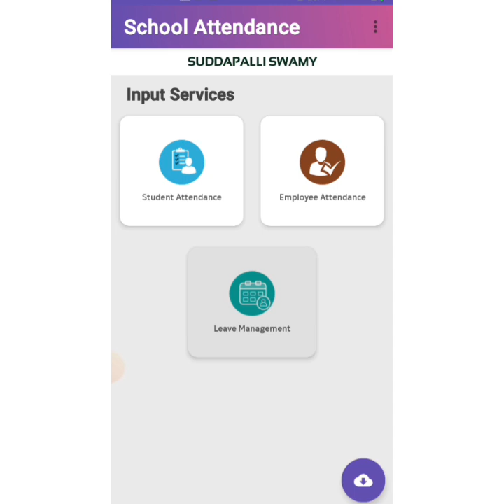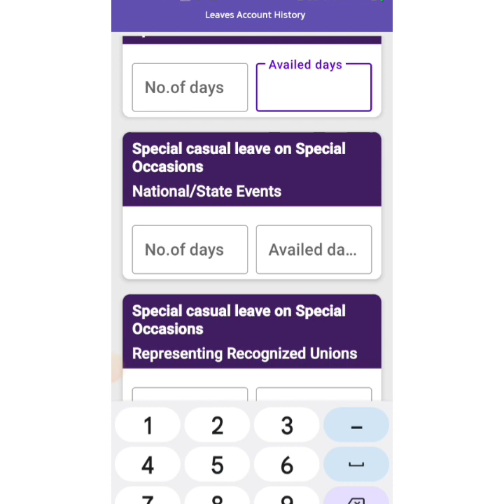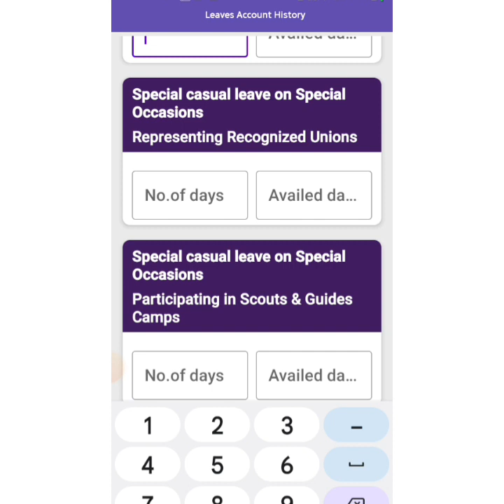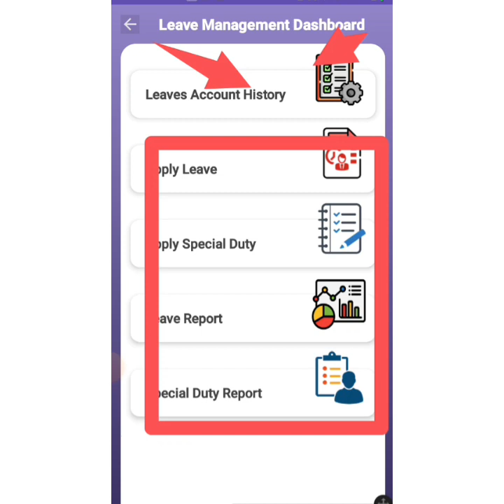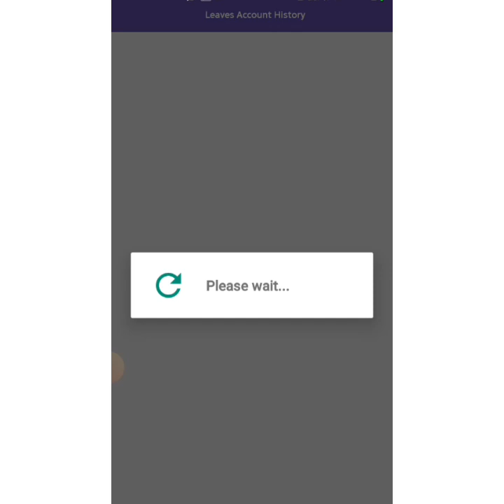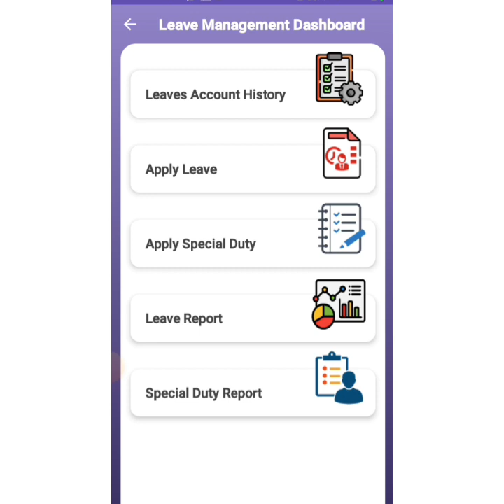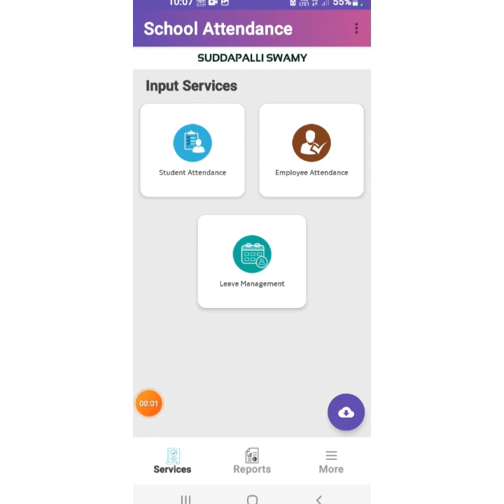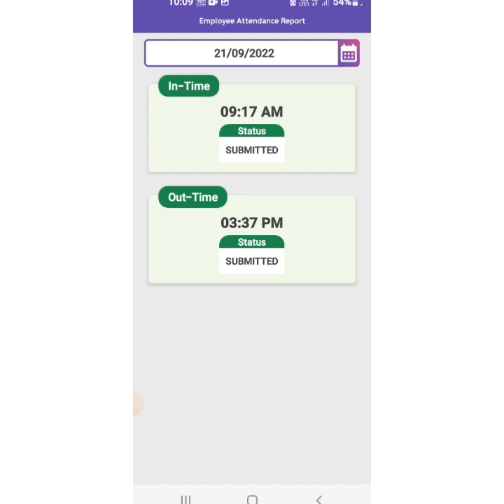HOW TO APPLY LEAVE AND ENTER LEAVES IN LEAVE MANAGEMENT MODULE IN SCHOOL ATTENDANCE APP VER 2.1.0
HOW TO SUBMIT LEAVES ACCOUNT HISTORY AND HOW APPLY LEAVE IN LEAVE MANAGEMENT MODULE ENABLED IN SCHOOL ATTENDANCE APP UPDATED VERSION 2.1.0.